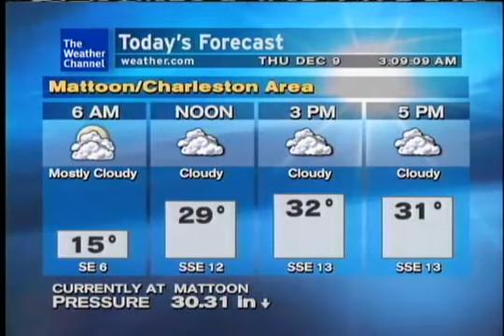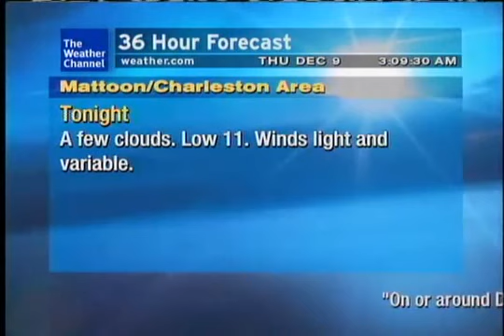WeatherSTAR XL: Starlight and Broken Strings- Randall Chowning (Dec 2010 Playlist)